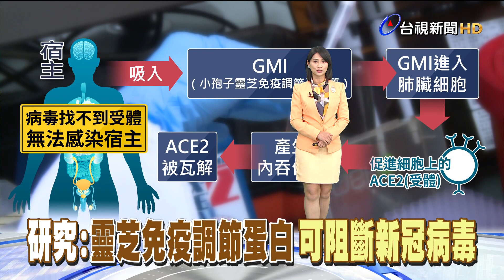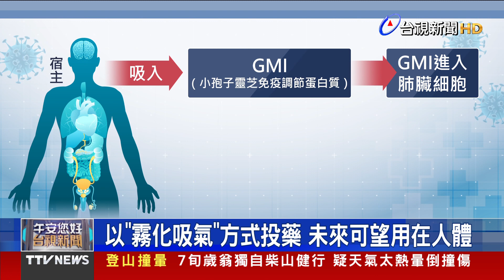首例童出現「MIS-C」 醫：要打仗的時候了【重點新聞】-20220606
(00:00)首例童出現「MIS-C」 醫:要打仗的時候了
(02:37)「冬天會有新病毒株」 醫示警：傳染力更強
(04:28)北市恢復實體上課 未過「0+7」防疫禁止到校
(06:23)研究：靈芝免疫調節蛋白 可阻斷新冠病毒